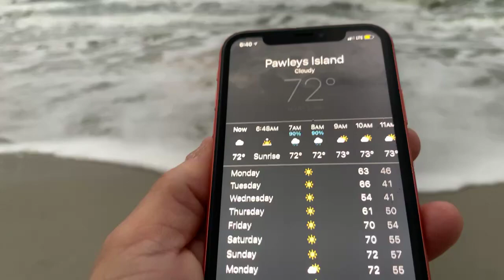Share your story with others that might need to be encouraged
Today’s verse is Psalm 9:1
I will give thanks you, Lord with all my heart..
 and I will tell of all of your wonderful deeds.
What is your story...and are you being intentional about sharing it with those that God has put in your life to encourage?